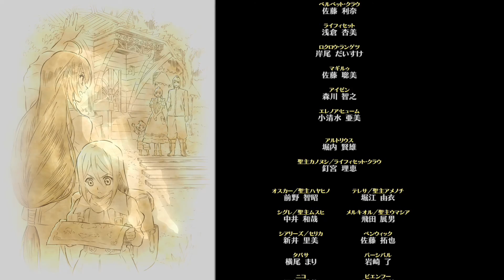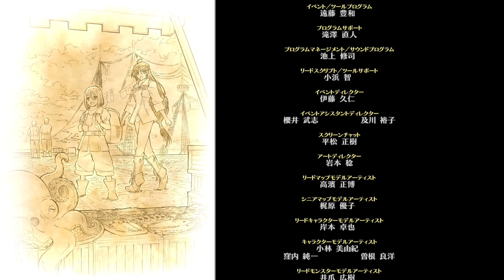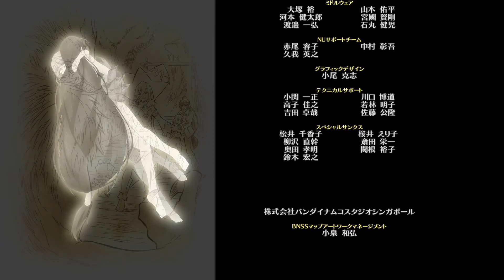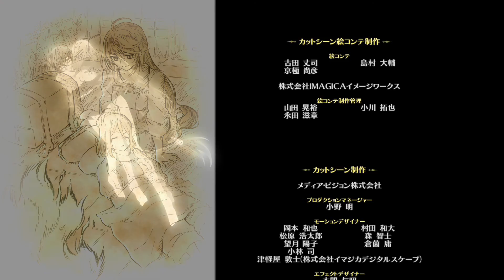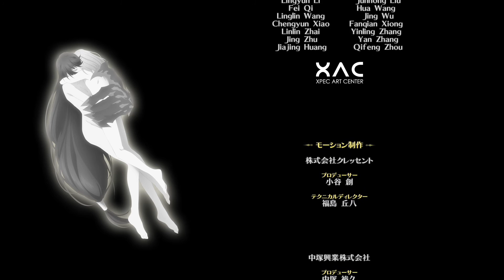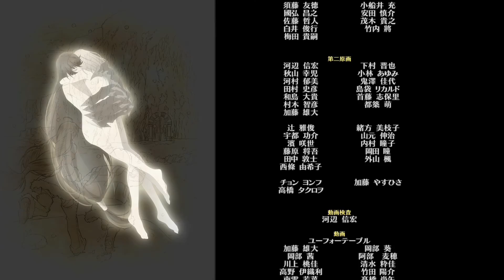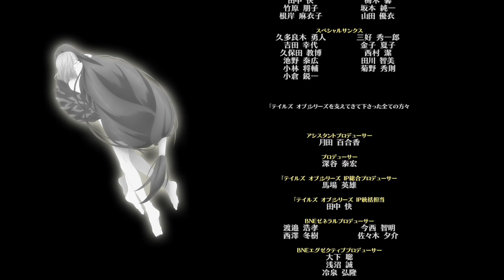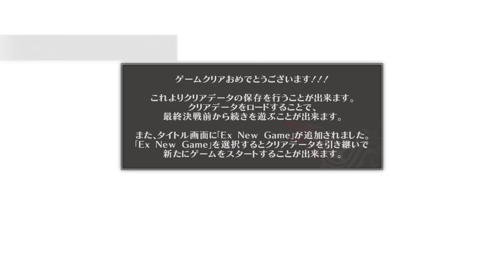テイルズ オブ ベルセリア(Tales of Berseria) | 決戦～エンディング | Part 444（終）